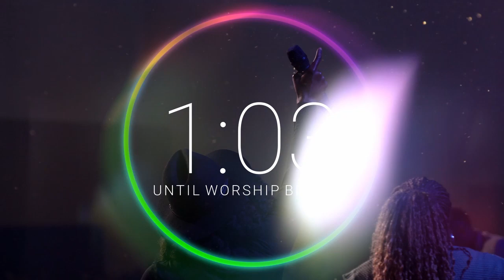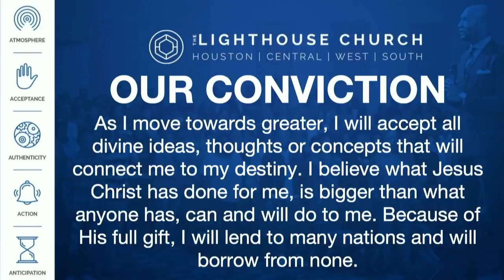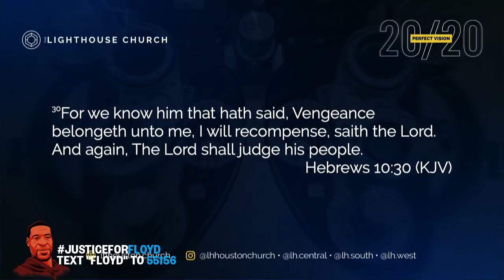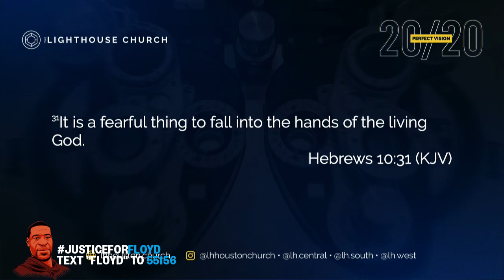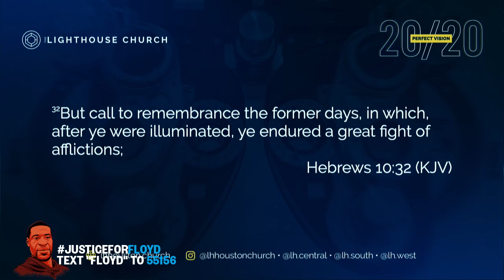*SERMON REPLAY* Don't Back Down | Pastor Keion Henderson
Watch our Sunday Service with a special throwback message from Pastor Keion Henderson called "Don't Back Down"

Doing the right thing in God's eyes means you will face persecution. The greater your progress, the more conflict you will face. There are implications of Jesus being the only way to salvation:

1 Religion without Christ is toxic
2 Sin really matters
3 Prophecy really matters
4 The Name of Jesus is powerful, and

When challenged by Jesus, we DON'T back down. There is a time to not obey - when someone tries to silence your testimony, you stand for Jesus. The LightHouse Church is committed to equipping people throughout the world: helping them realize their full potential in spite of the fatigue that life presents.